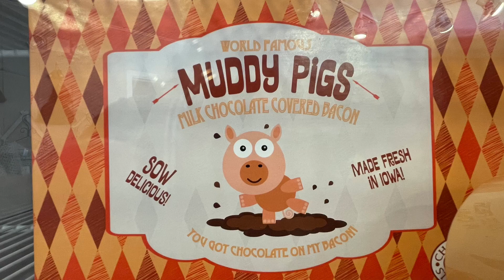Chocolate Storybook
We went for the over 50 flavors of cotton candy!

DFTBA16